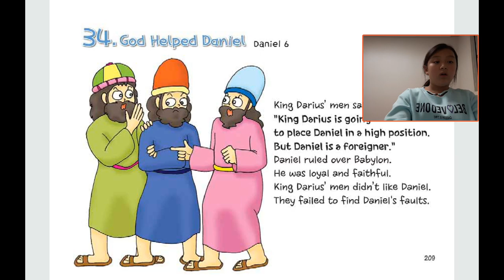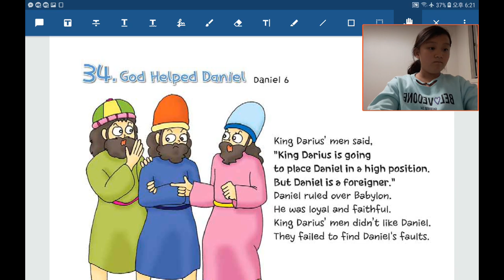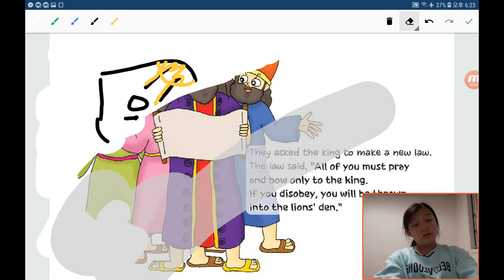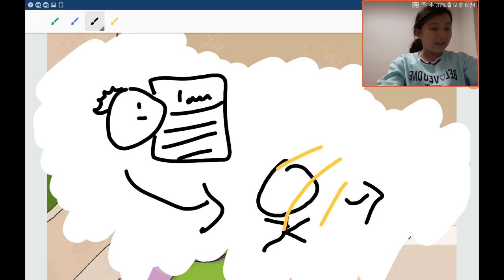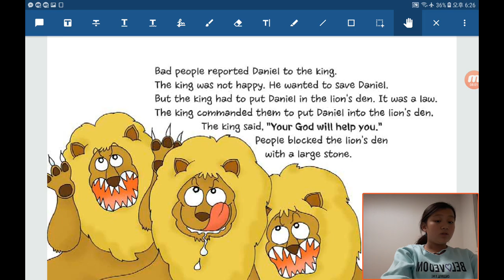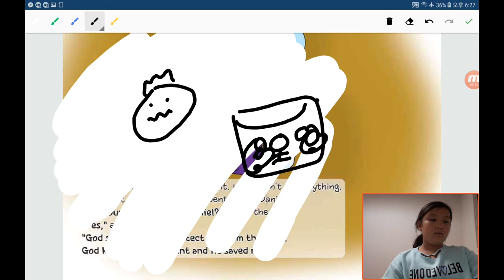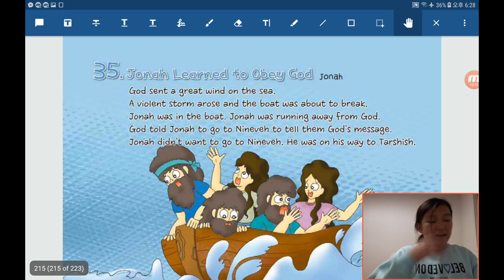‹Kids›Grace：원더풀스토리 20191108, 하나님이 다니엘을 사자굴에서 도와주셨어요